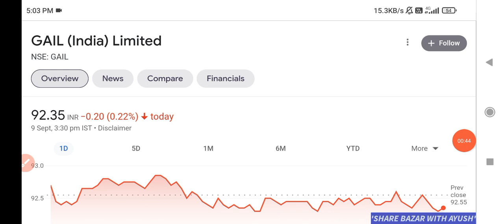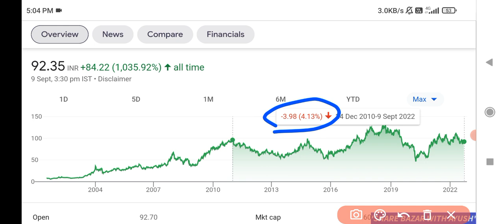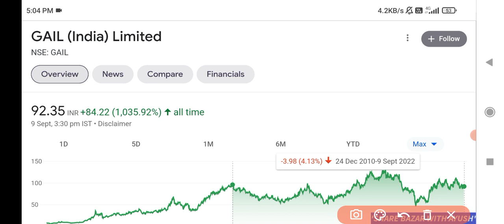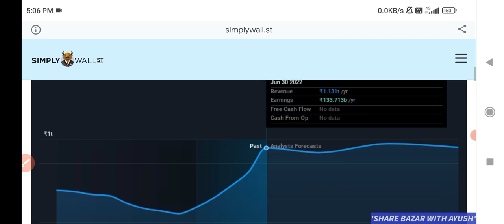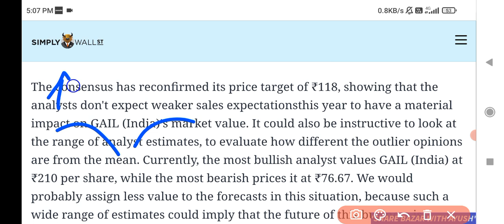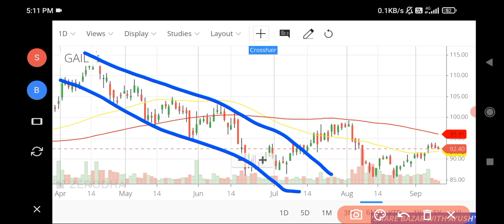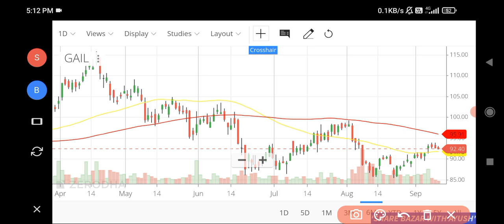GAIL BONUS 2022 • GAIL SHARE LATEST NEWS💥 • GAIL BONUS CREDIT DATE | GAIL SHARE TARGET • GAIL 🔥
Gail india
gail share news
gail dividend payment date
gail share target
gail bonus share news
gail bonus record date
gail bonus 2022 record date
gail bonus kab credit hoga
gail bonus share kab credit hoga?
gail share target today
gail bonus ex date